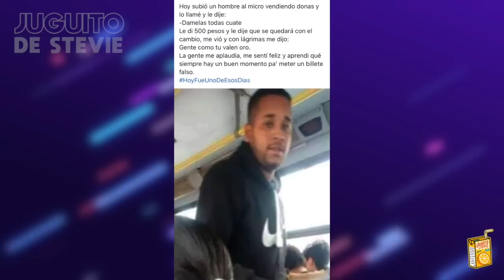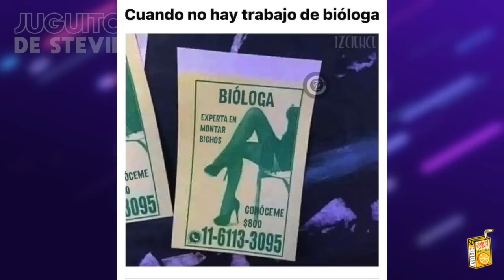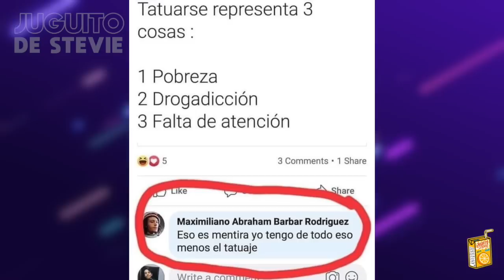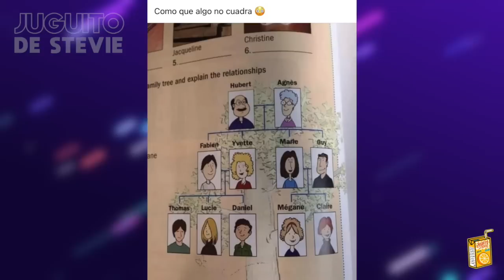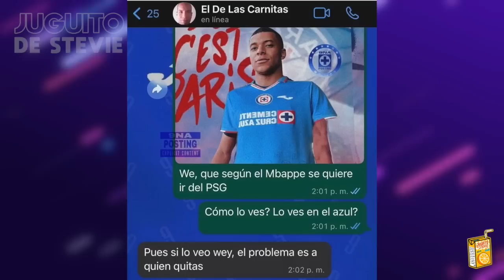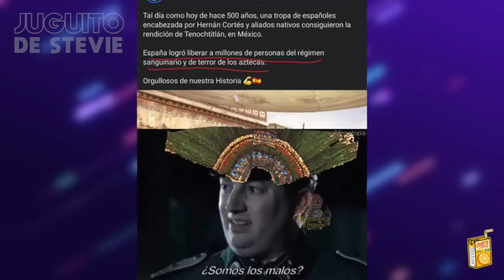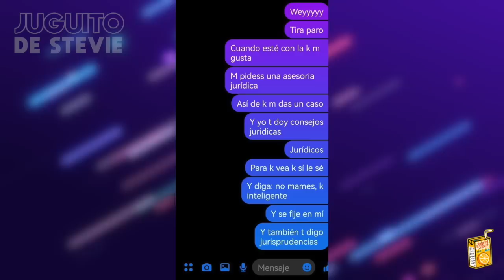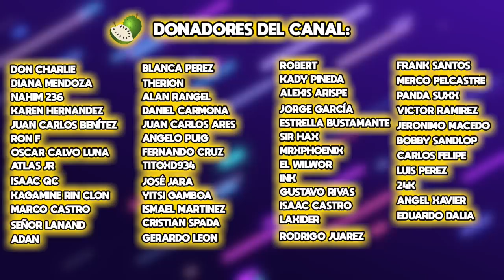MEMES QUE NO DEBERÍAN DARME RISA #280